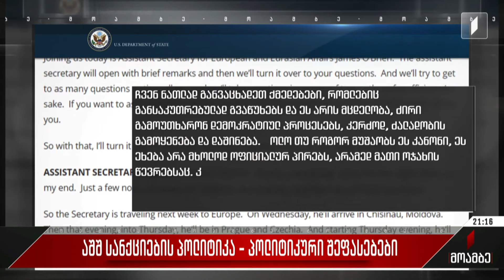აშშ-ის სანქციების პოლიტიკა - პოლიტიკური შეფასებები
მომდევნო კვირაში „ქართული ოცნება“ პრეზიდენტის ვეტოს დასაძლევად ემზადება. გადაწყვეტილება არ შეიცვლება, მიუხედავად იმისა, რომ ამერიკის შეერთებულმა შტატებმა საქართველოს ხელისუფლებას სანქციების დაწესების შესახებ არაერთხელ მიუთითა. მაგალითად, სავიზო შეზღუდვა შესაძლოა არა მხოლოდ ოფიციალურ პირებს, არამედ მათი ოჯახის წევრებსაც შეეხოთ.

ოპოზიცია იმედოვნებს, რომ დასავლეთიდან მკაცრი გზავნილები და მეორე მხრივ დახმარების პერსპექტივა ზოგიერთი დეპუტატის ინდივიდუალურ გადაწყვეტილებაზე იმოქმედებს. ვეტოს დაძლევის პროცედურა სამშაბათს არის დაგეგმილი.